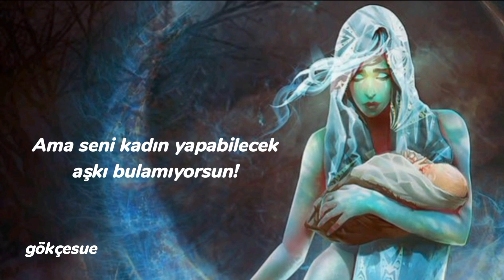Haggard - Hijo De La Luna (Türkçe çeviri)